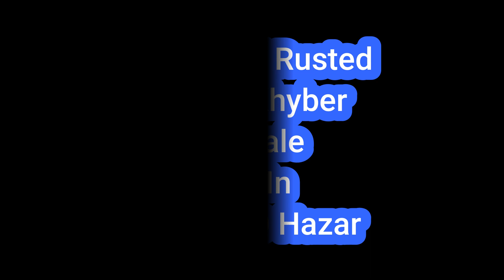Scrap And Rusted Suzuki Khyber For Sale | Only In 1 Lakh 50 Hazar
Jo Pochna Ha Is Banday Say Pocho =  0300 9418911
Location = Main Qasoor Road Lahore Pakistan